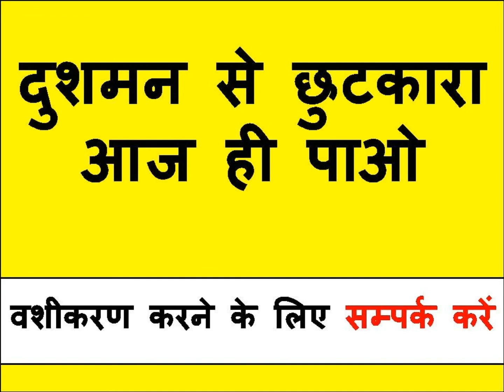नाभि पर लिखो ॐ योनि देह नाम सात बार यह मंत्र बोलो सम्भोग वशीकरण होगा